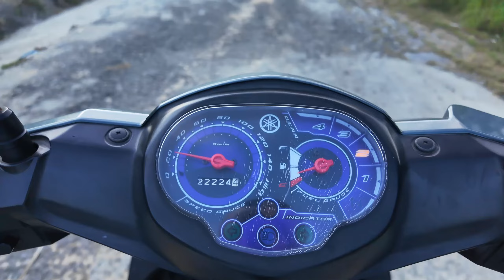Lý Sơn - Phần 3: Đảo Bé và Đảo Lớn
Lý Sơn là huyện đảo duy nhất của Quảng Ngãi, nằm về phía Đông Bắc, cách đất liền 15 hải lý (tính từ cảng Sa Kỳ ra). Toàn huyện có 02 đảo: Đảo Lớn (còn gọi là Cù Lao Ré) và Đảo Bé (Cù Lao Bờ Bãi), gồm 03 xã: An Vĩnh, An Hải và An Bình (Đảo Bé). Diện tích tự nhiên gần 10km2. Dân số trên 21.000 người, có khoảng 60% hộ dân sống bằng nghề biển, 30% hộ dân sống bằng nghề nông (chủ yếu là trồng hành, tỏi, ngô) và 10% hộ dân sống bằng các ngành nghề khác.
Lý Sơn nằm trên con đường biển từ Bắc vào Nam và nằm ngay cửa ngõ của Khu Kinh Tế Dung Quất cũng như của cả khu vực kinh tế trọng điểm miền Trung. Vị thế này của Lý Sơn đã đưa huyện đảo trở thành đơn vị hành chính tiền tiêu của đất nước, có vai trò đảm bảo an ninh chủ quyền quốc gia trên biển, đồng thời có nhiều điều kiện để đẩy nhanh tốc độ phát triển kinh tế - xã hội trong những năm tới.